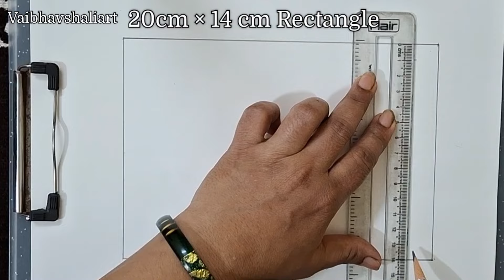How To Draw Table Cloth Design Drawing | Intermediate Exam Design Drawing | Sankalp Chitra |Sketch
Your Quires.
2D design drawing table cloth

Happy to see you on my channel.

  This channel content is related to different types of art &Drawing videos also drawing tutorial.
E. g : Drawing, Painting, School project, School activities, competition drawing, Poster drawing, Day special drawing, Waste material activities, pencil shading drawing, pencil sketch, pencil drawing, sketch, painting, all types of drawing.
For Tutorial Elementary &Intermediate guidance is available on my channel.